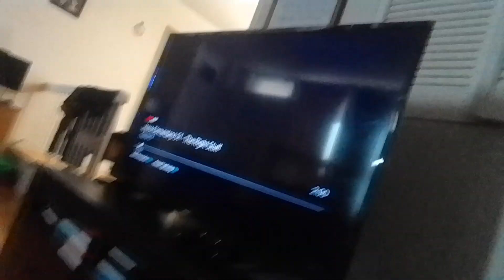clown shell virus stacy gowzer beast saw that clones of venaship appears from machine supernoobs